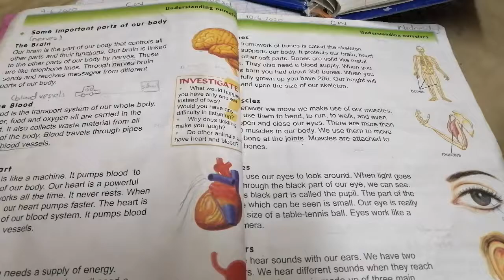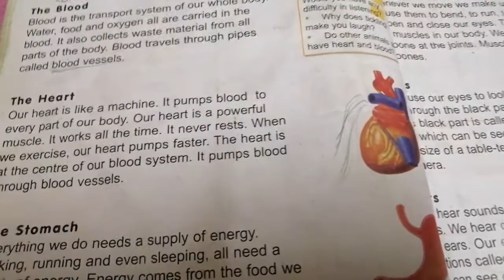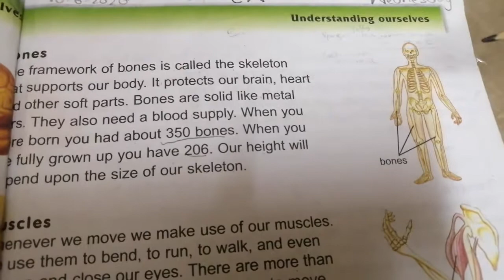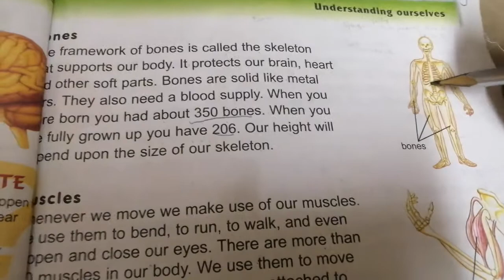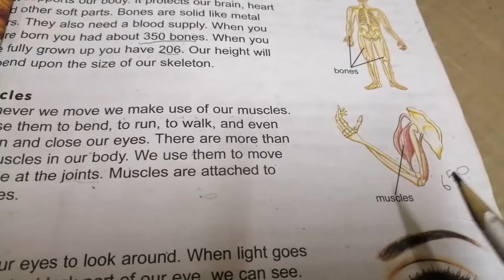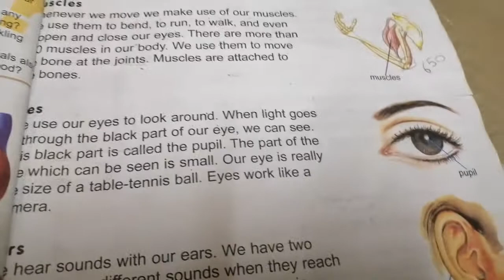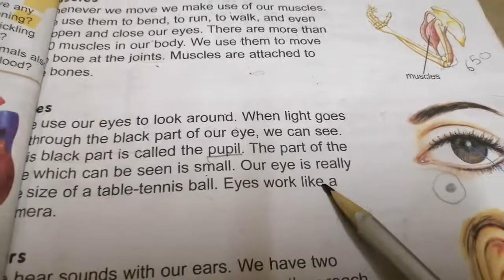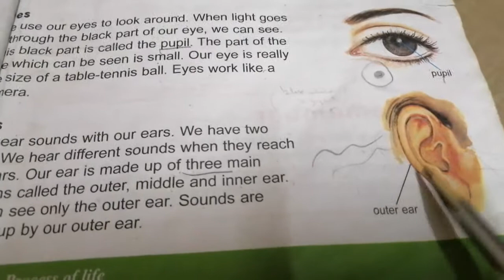Science grade 3 ( Miss Ayesha)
Lecture 8
Lesson#2 (Page#11)
Reading and explaination